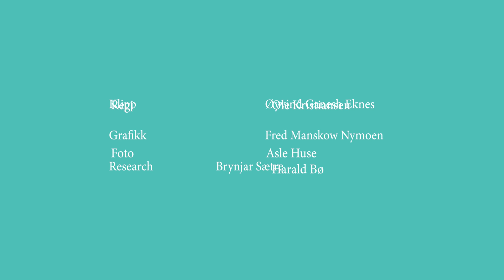En ny start - med Stig Morten Seierstad | Plussprat episode 4, sesong 2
I dag skal vi bli bedre kjent med Stig Morten Seierstad. Stig Morten hadde en god oppvekst med foreldre og besteforeldre som var der for han og var glade i han. Han hadde mange venner rundt seg som barn og hadde en tilsynelatende normal oppvekst. På  ungdomsskolen begynte Stig Morten å fest og fikk seg stort sett eldre kompiser. Det ble mye festing, bråk og slåssing - tilslutt ble han enig med foreldrene om å ta en pause fra skolen og startet på folkehøyskole. Årene går og Stig Morten flytter til Oslo. Der blir han del av et houseparty-miljø og eksperimenterte med amfetamin. Han flyttet frem og tilbake, prøvde på nytt, men endte stadig vekk i en ond spiral. Livet handlet om viningskrimimnalitet, vold og rus. Etter et fengselsopphold grep han muligheten for å starte på nytt. Da ble han også en kristen. Dette er historien om Stig Morten som fikk en ny start. Håper du liker episoden!